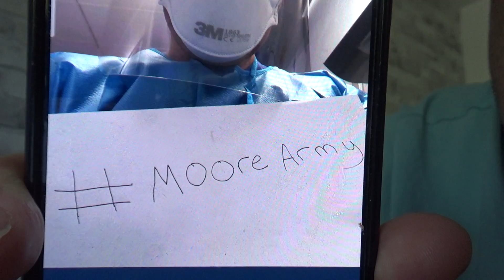WE SAY THANK YOU TO A SPECIAL FAN.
In this Vlog Matthew , Brooke & Luis say Thank You to special fan of the channel who is working on the frontline during the Covid -19 pandemic.